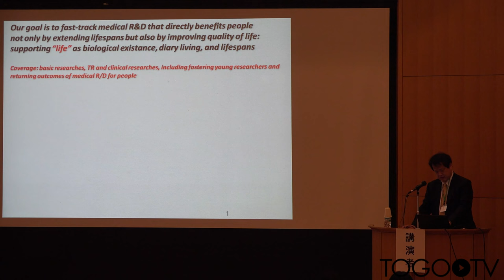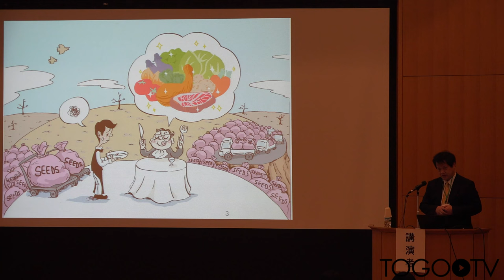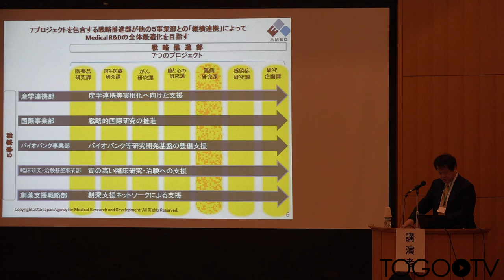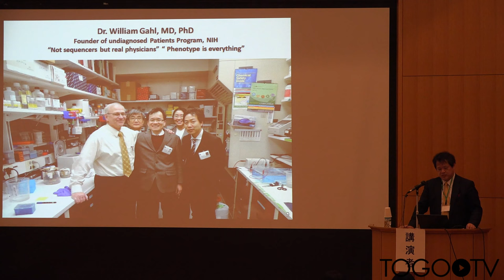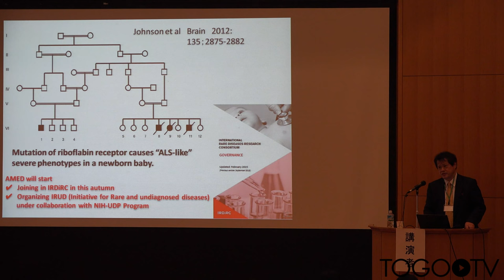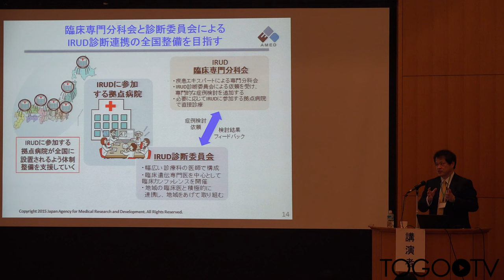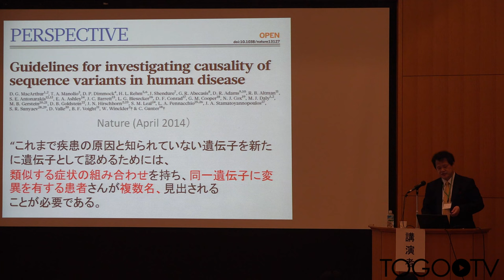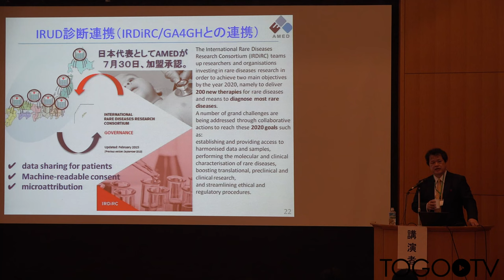日本医療研究開発機構のミッション: 研究リソースと情報の共有によるイノベーション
本日の統合TVは、2015年10月5-6日に開催されたトーゴーの日シンポジウム2015 ～統合データベースとオープンライフサイエンス～ から、国立研究開発法人 日本医療研究開発機構(AMED) 末松 誠 理事長 による「日本医療研究開発機構のミッション: 研究リソースと情報の共有によるイノベーション」をお送りします。約35分です。